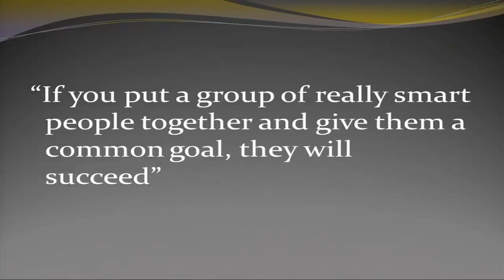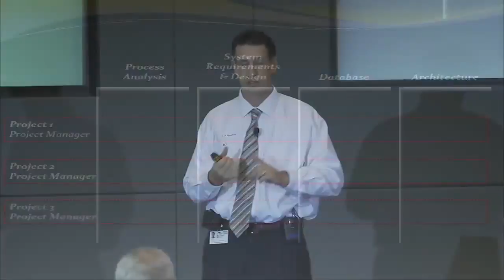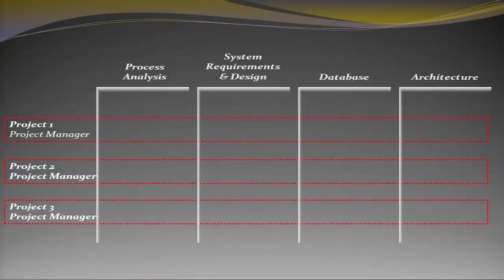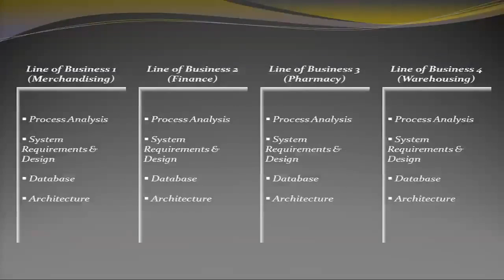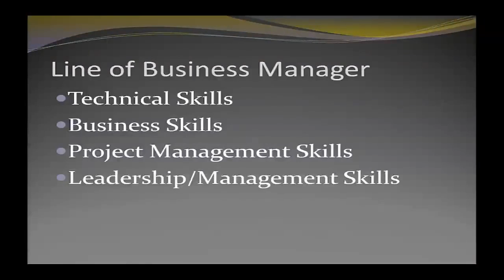2012 Innovation Expo: Publix Super Markets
Erik Katenkamp of Publix Super Markets talks to Kennedy Space Center employees about streamlining teams and managing projects. The 2012 Kennedy Space Center Innovation Expo on Sept. 6 was a centerwide event that brought in inspirational speakers from outside companies, gave researchers a chance to show off some of their work and employees the opportunity to see facilities they hadn't viewed before. The overall goal of the event was to highlight employee innovation and collaboration in everyday work that will help shape the future of Kennedy and the agency.